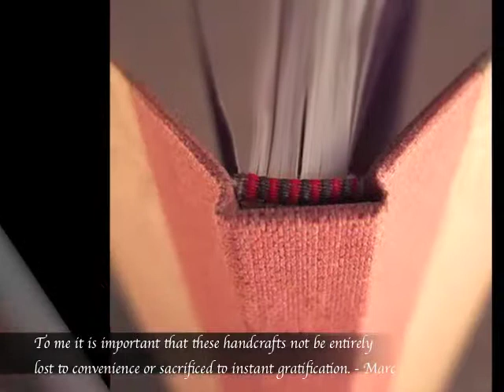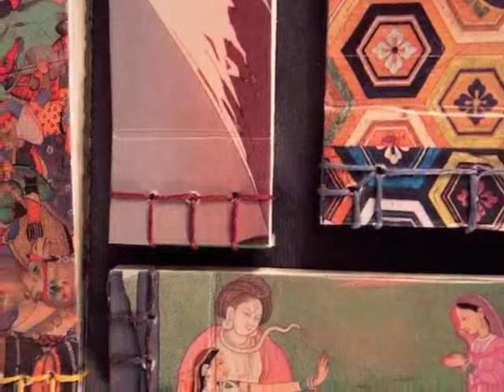Dragonfly Knoll Gallery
Dragonfly Knoll Gallery, Denman Island, BC, Canada, showcases personal shrines and altars by John Tallerino and handcrafted books and journals by Marc Randall.